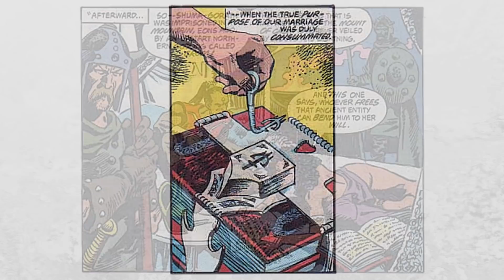The History of Marvel's Shuma-Gorath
Sources:
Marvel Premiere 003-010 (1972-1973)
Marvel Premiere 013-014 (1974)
Doctor Strange (Vol. 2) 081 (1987)
Strange Tales (Vol. 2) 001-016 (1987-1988)
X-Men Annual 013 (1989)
Conan the Barbarian 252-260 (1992)
Marvel Knights: 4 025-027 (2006)
Doctor Voodoo: Avenger of the Supernatural 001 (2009)
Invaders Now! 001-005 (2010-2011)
The Thanos Imperative 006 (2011)
Journey Into Mystery 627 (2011)
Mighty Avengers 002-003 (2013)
Doctor Strange (Vol. 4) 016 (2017)
I Am Groot 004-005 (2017)
Doctor Strange and the Sorcerers Supreme 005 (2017)
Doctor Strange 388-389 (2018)